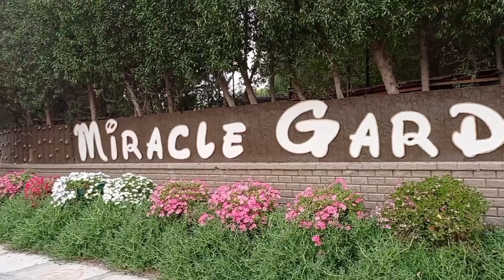Miracle Garden Dubai || Roel Terana Vlogs